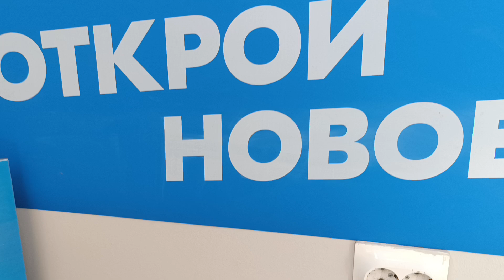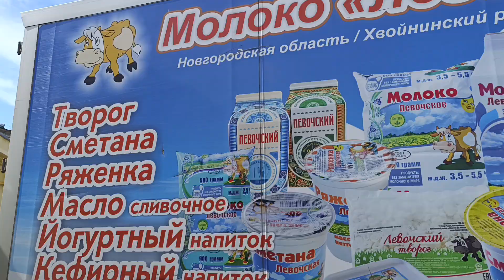Вы Творцы своей реальности